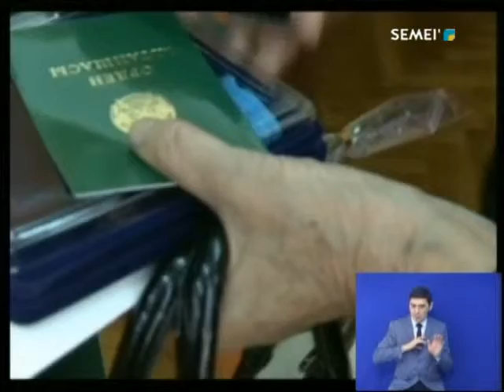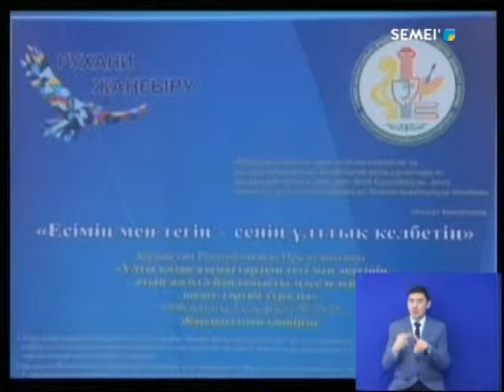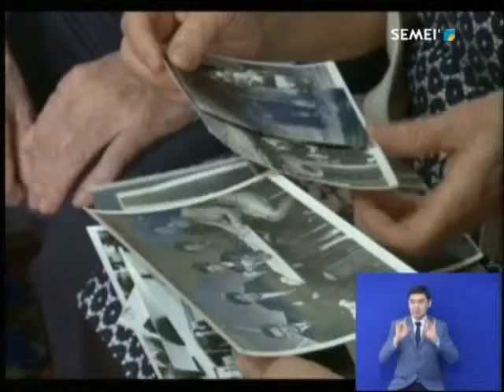Новости_Казахстан Семей_16_02_2018_каз